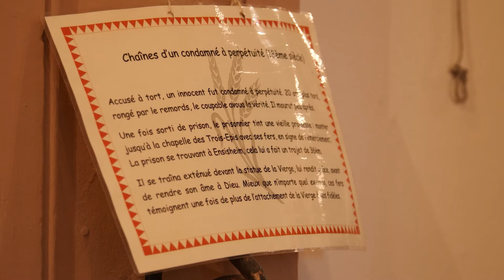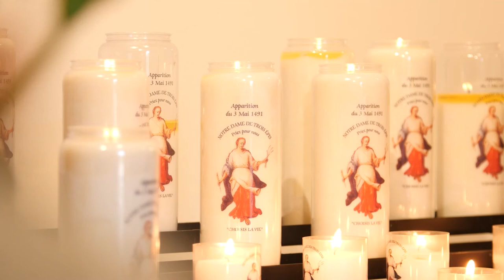Inauguration de la chapelle Notre Dame des 3 épis(Magazine Paraboles 715)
INAUGURATION CHAPELLE NOTRE DAME DES 3 EPIS
Le 18 septembre était inaugurée la chapelle des Trois Epis après trois
ans de travaux. Chère au cœur des alsaciens, cette chapelle fait
mémoire des apparitions de la Vierge à un forgeron en 1421. Depuis six
siècles, des milliers de pèlerins fréquentent chaque année ce sanctuaire
qui a retrouvé toute sa beauté.